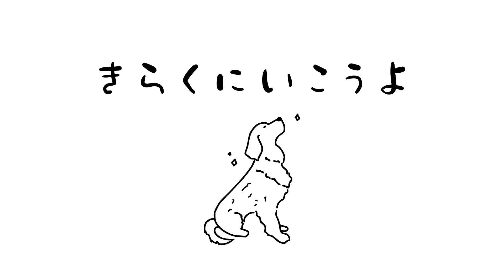【キャンピングカー旅】 ビーチ車中泊♪ 海にずっといる日の過ごし方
こんにちは☺️
「きらくにいこうよ」の”ハル”（ゴールデンレトリバー）と”みゆき”と”しょう”です🐶
キャンピングカーで週末車中泊しています🚐💛

今回もキャンピングカーでの過ごし方を撮ってみました💕
海の目の前で車中泊。　1日過ごす時はサーフィンばかり。。。

私たちがキャンピングカーで車中泊をしている
週末バンライフの様子をお楽しみください🌎❤️
皆様のおすすめの場所や気になっている場所などがありましたらコメントやDMで是非教えてください☺️
近くを通る際はキャンピングカーで寄ってみます🚗

【SNS】
★ハル（ゴールデンレトリーバー）のTik Tok
    日常のハルや車中泊でのハルなどオフショット満載です！

    ここでは見せられなかった車中泊の写真を中心に載せています！

    キャンピングカーで行った先々での美しい風景写真を中心に載せています！

【目次】
00:00​​​​​​​​​    移動
01:03　千倉海岸に到着
03:17    作戦会議
04:02    夜ごはん
06:19    日の出

次回の車中泊動画も是非ご視聴ください🐶💗

【私たちが良く見ているチャンネル】

★「鳥羽周作のシズるチャンネル」さん